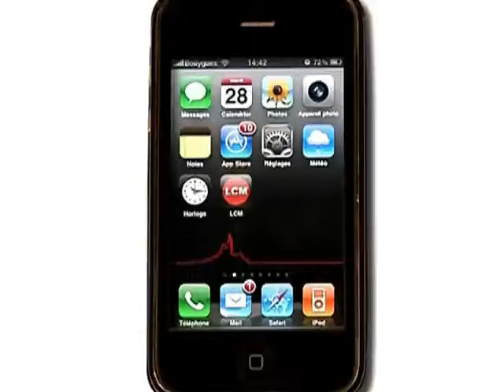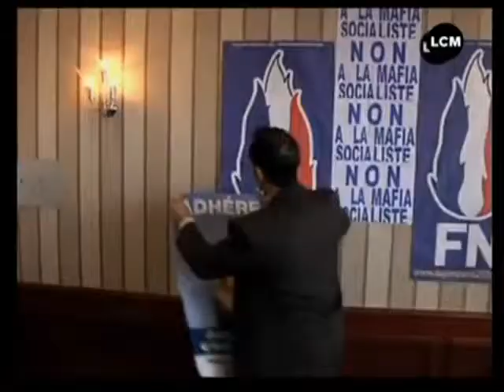La galère des parainages (Marseille)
Certains partis sont encore loin d'obtenir les 500 signatures d'élus, précieux sésame pour se présenter aux présidentielles.

Sites webs/blogs, copiez cette vidéo avec le bouton "Intégrer" !